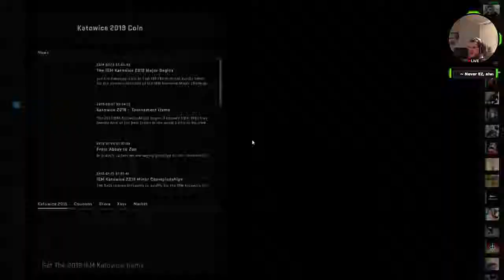CS:GO Overwatch #15 - Sooo Schlecht!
Einfach reinhacken & trotzdem mega schlecht sein!